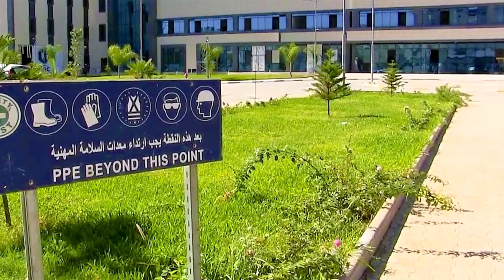👈قالك ماكانش سبيطارات في الجزائر👈 شوفوعملية تجهيز مستشفى عين مران الجديد بالشلف 👈HOSPITAL AIN MERANE